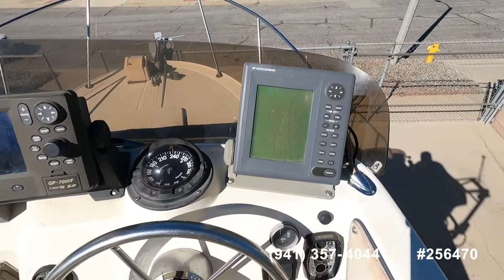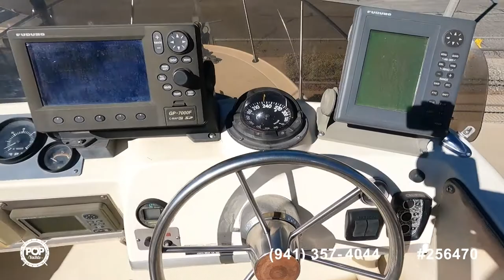[SOLD] Used 1988 Skipjack 24 Fly bridge in Upland, California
1983 Skipjack 25 Cabin Cruiser in Laguna Beach, California - $25,000

1982 Skipjack 24 Flybridge Sportsfisher in National City, California - $16,800

2000 Regal Commodore 2660 in El Monte, California - $35,000

2004 Chaparral 240 Signature in Dana Point, California - $26,000

1986 Wellcraft Sportsman 230 in Valley Center, California - $17,500

1988 Sea Ray 230 Weekender in Moreno Valley, California - $6,000

1995 Robalo 2440 in Marina Del Rey, California - $46,200